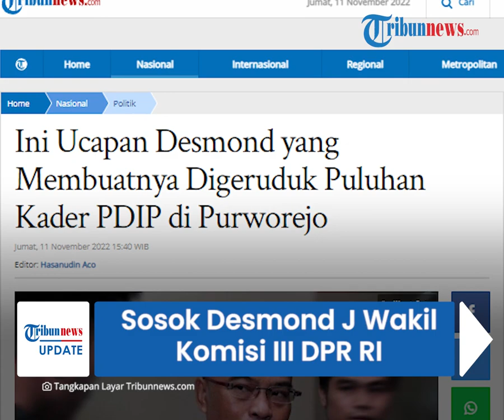Sosok Desmond J Wakil Komisi III DPR yang Digeruduk Kader PDIP, Pernah Diculik Era Reformasi 1998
TRIBUN-VIDEO.COM - Wakil Ketua Komisi III DPR RI, Desmond J Mahesa digeruduk puluhan kader PDIP saat berada di Purworejo, Jawa Tengah.

Ia digeruduk lantaran disebut menghina Presiden Pertama Indonesia, Soekarno.

Lantas seperti apa sosok dari Desmond J Mahesa sendiri?

Desmond merupakan Ketua Dewan Pembina Pusat Partai Gerindra Bidang Kaderisasi dan Ketua Dewan Pembina Daerah Provinsi Banten.

(Tribun-Video.com/Tribunnews.com)

Artikel ini telah tayang di Tribunnews.com dengan judul Ini Ucapan Desmond yang Membuatnya Digeruduk Puluhan Kader PDIP di Purworejo,